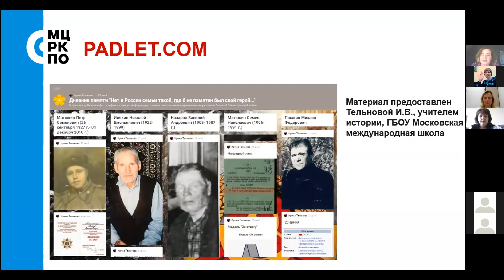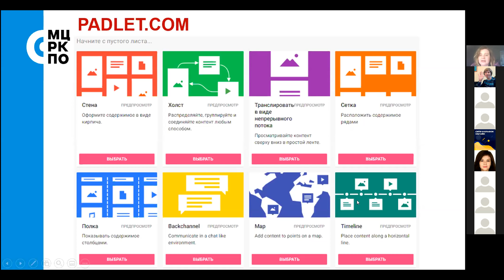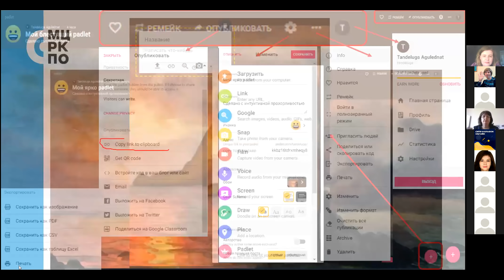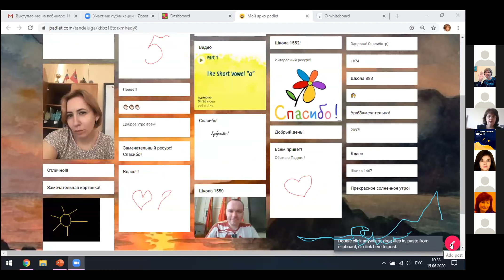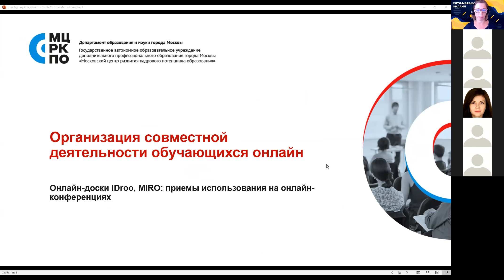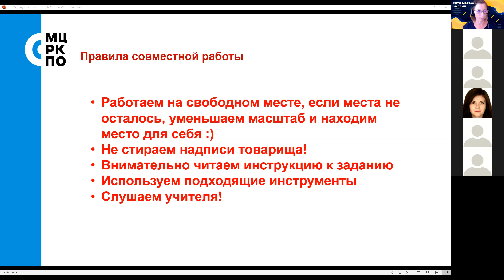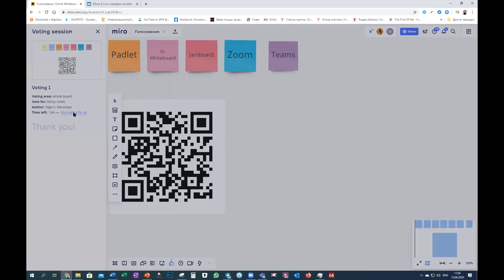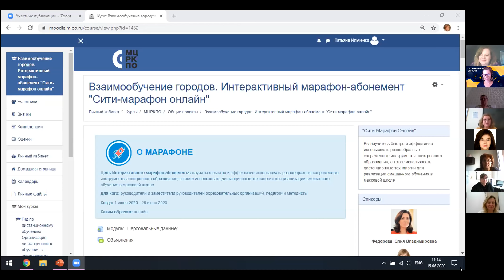Запись эфира. Организация совместной деятельности обучающихся онлайн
Сити марафон онлайн. 15.06.20
Уважаемые коллеги! Если у вас остались вопросы по этому занятию, вы можете их задать в форумах пространства «Взаимообучение городов. Интерактивный марафон-абонемент "Сити-марафон онлайн"» в информационной среде МЦРКПО
Регистрация через портал ДПО (после регистрации использовать тот же логин и пароль).